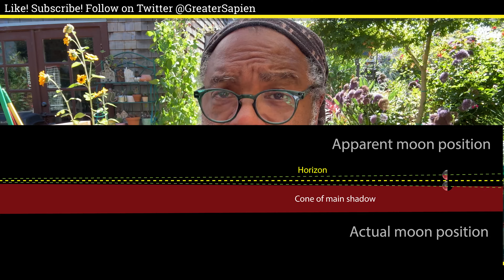"200 Proofs" Debunked Numbers 136 and 137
Eclipses!